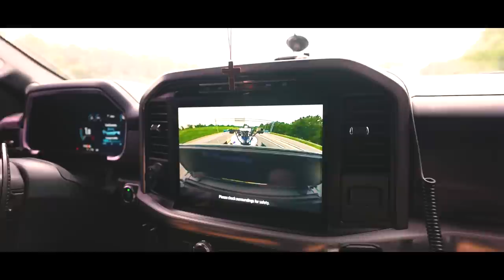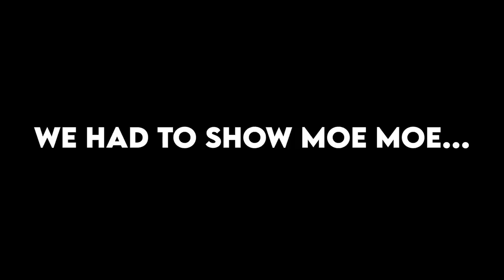Trading my Quad For a Street Bike on FaceBook MarketPlace!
In todays video, I trade my TRX 450R Honda Race Quad for a Suzuki GSXR 750 Street Bike! I let my buddies ride it and I think they are super stoked on the trade!

USE "LEE" for a Discount at Checkout!

Video created and owned by: Christian Lee